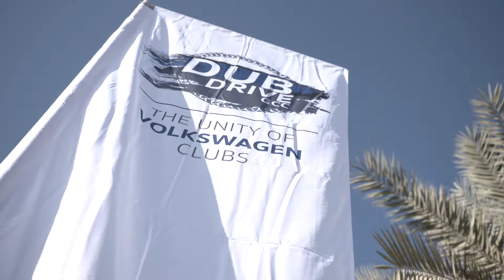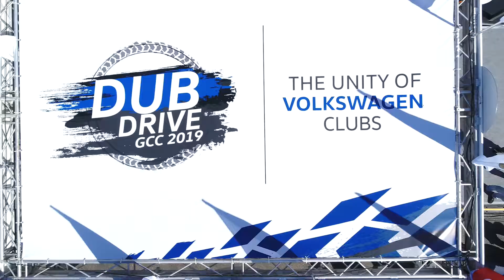[Volkswagen] - Dub Drive GCC 2019 | English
Volkswagens take over Abu Dhabi for Dub Drive 2019 - in pictures

The VW Dub Drive event is the largest in the GCC
Volkswagen cars on display at the VW Dub Drive event at Yas Marina Circuit.

Abu Dhabi's roads were taken over by a convoy of Volkswagens this weekend as more than 250 cars took part in the Dub Drive GCC 2019.

The event is the largest gathering of Volkswagen owners and drivers in the Middle East, attracting fans from across the Emirates as well as from Bahrain, Lebanon, Kuwait, Oman and Saudi Arabia.

Hundreds of vehicles including Golfs, Camper Vans, Beetles and more took part in a parade around the city that culminated at Yas Marina circuit. Motoring activities, displays of modified vehicles and family-friendly entertainment also took place.

Motorists drive from across the GCC to take part in the event every year and this edition saw female drivers from Saudi Arabia join the parade.